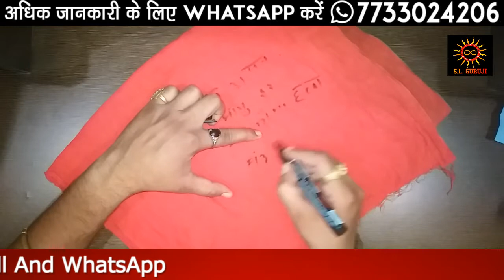उस इन्सान का कपडा होना चाहिए आपके पास फिर वशीकरण होने से कोई नही रोक सकता||+91-7733024206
All Types problem solution, Love Marriage, Get your Love back , Husband-Wife Distruvance solution, Business problem, Vashikaran Specialist, Call And WhatsApp
in this video we tells about that how can you do love marriage
 if you want to do that so you have to watch this video till end dont skip it